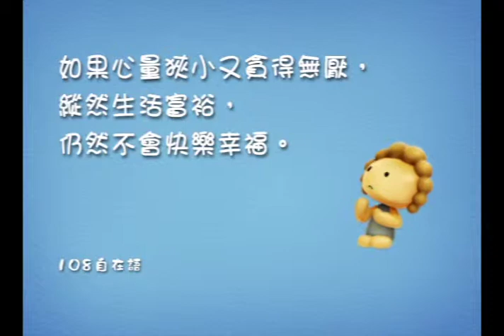臺語版-《自在神童》第二輯--快樂的秘密.25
如果心量狹小又貪得無厭，縱然生活富裕，仍然不會快樂幸福。
─108自在語─

凡事若只是獨自享受而不懂得分享，又如何創造快樂？「如果心量狹小又貪得無厭，縱然生活富裕，仍然不會快樂幸福。」